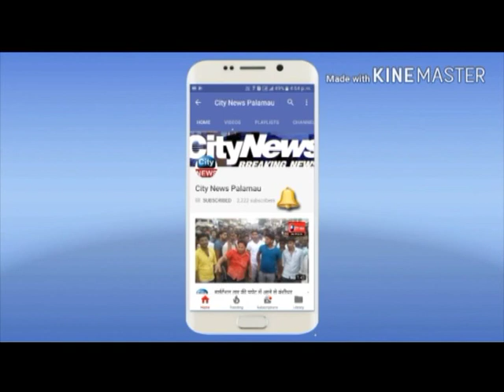एक शाम पुलिस के नाम कार्यक्रम के दौरान सिटी न्यूज़ की टीम अतिथियों को स्वागत करते